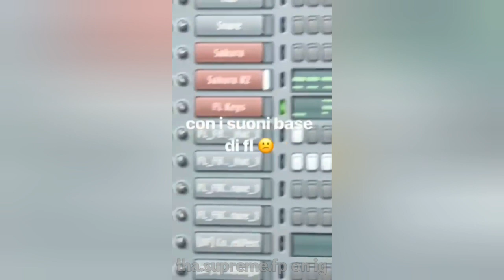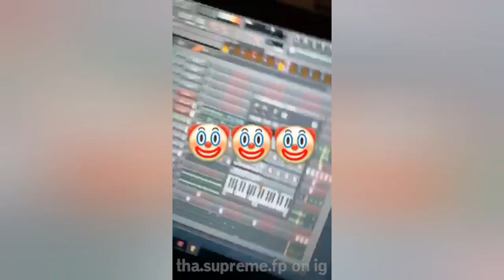THA SUPREME BEAT - Raccolta dei Beat di Tha Supreme [ Tha Supreme Fp ]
Raccolta di alcuni Beat di Tha Supreme😈😇
❗pubblicati da lui in varie storie